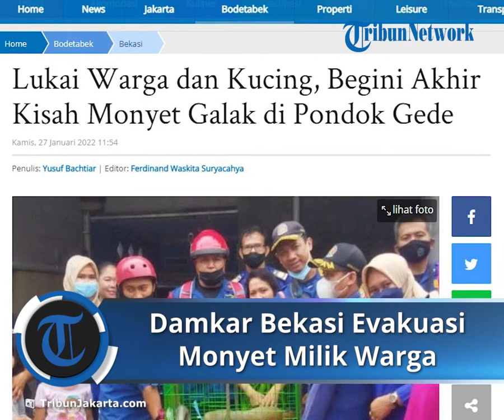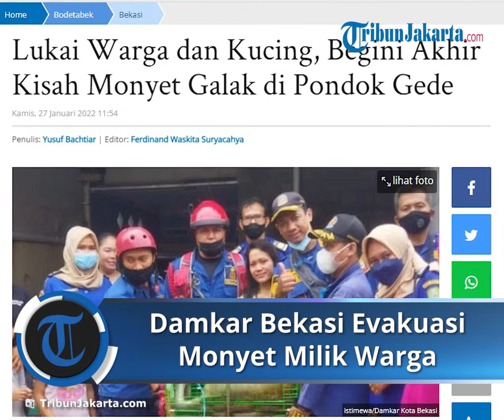Lukai Warga dan Kucing, Begini Akhir Kisah Monyet Galak di Pondok Gede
TRIBUN-VIDEO.COM - Dinas Pemadam Kebakaran (Damkar) melalui tim rescue melakukan evakuasi monyet galak milik warga di Kecamatan Pondok Gede, Kota Bekasi.

Komandan Rescue Damkar Kota Bekasi mengatakan, proses evakuasi dilakukan Rabu (26/1/2022) kemarin di rumah warga Gang Mushola, RT04 RW13, Kelurahan Jatimakmur.

"Jadi pemiliknya melapor ke kami bahwa monyet peliharaannya mulai merasakan dan menganggu warga," kata Rahmat kepada wartawan, Kamis (27/1/2022).

Anggota rescue Damkar Kota Bekasi langsung menerjunkan personel ke lokasi, sejumlah peralatan lengkap dibawa untuk proses evakuasi monyet galak tersebut.

"Kesulitannya (pada saat evakuasi) monyet nya berontak, hingga kita lumpuhkan menggunakan obat bius," ungkap Rahmat.

Monyet, lanjut dia, selama ini dirawat oleh warga di pekarangan rumahnya dengan cara dikandang sehingga kerap menggangu warga.

"Karena menurut keterangan pemiliknya monyet ini pernah melukai warga dan seekor kucing, pemilik monyet ini juga sempat terluka atau digigit oleh peliharaannya sendiri," terang dia.

Monyet yang sudah dirawat sejak kecil ini awalnya jinak, tetapi ketika memasuki usia dewasa hewan tersebut mulai menunjukkan sifat liarnya.

"Kemungkinan karna naluri liarnya sendiri, sehingga turut menyerang warga, sebab pemilik suka mengeluarkan monyetnya dan memasukkannya lagi ke kandang, ujar Rahmat.

Adapun petugas rescue Damkar Kota Bekasi mengevakuasi monyet galak tersebut ke marakas komando untuk selanjutnya diserahkan ke pihak terkait.

"Tapi nanti kita tunggu pihak terkait yang tentunya berkewenangan untuk evakuasi monyet ini, mungkin ke sahabat reptil atau kepihak margasatwa," tegas dia.

Artikel ini telah tayang di TribunJakarta.com dengan judul Lukai Warga dan Kucing, Begini Akhir Kisah Monyet Galak di Pondok Gede,
Penulis: Yusuf Bachtiar | Editor: Ferdinand Waskita Suryacahya